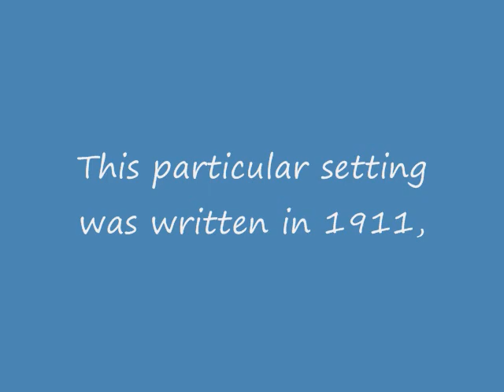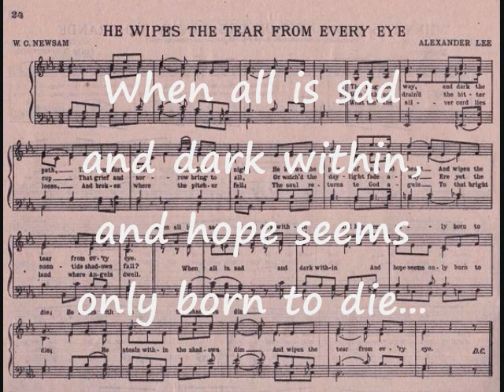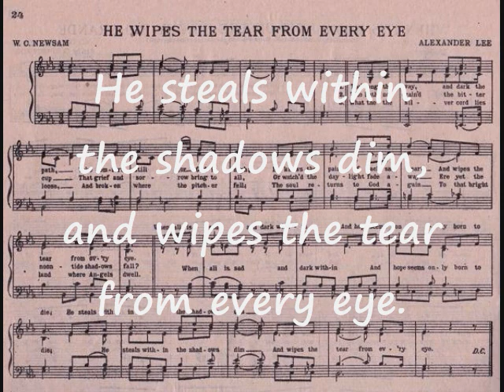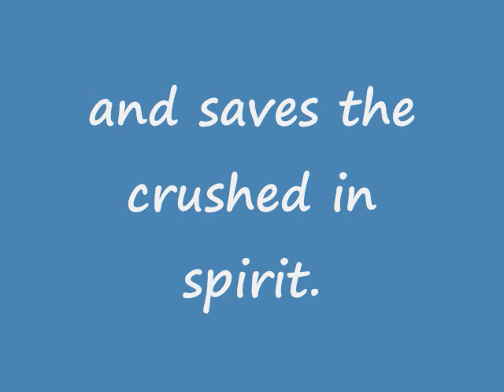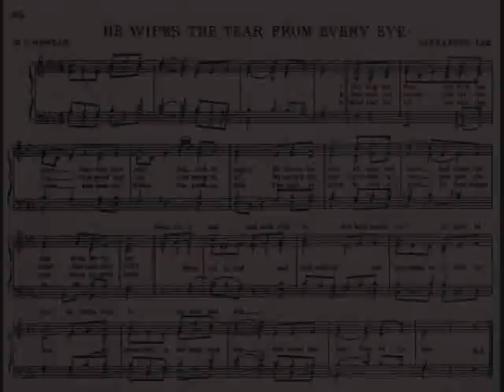He Wipes the Tear From Every Eye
First posted as audio only at Piano World UBB, August 16, 2010.  My anonymous Piano World friend, ChopinAddict, found the score in her book, "Grandma's Songs."